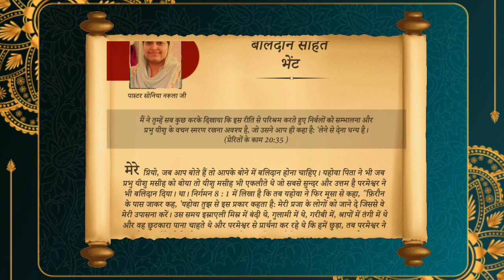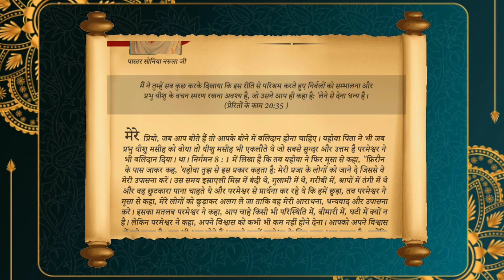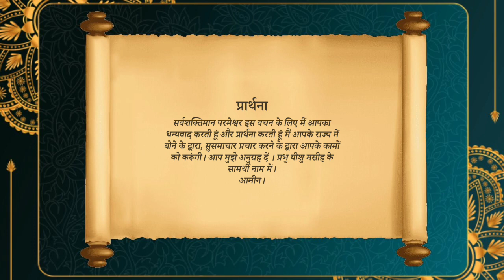बलिदान सहित भेंट | By Pastor Sonia Narula | The Book Of My Prophecy 29-अक्टूबर-2023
बलिदान सहित भेंट | Sermon By Pastor Sonia Yoseph Narula | The Book Of My Prophecies 29 October 2023